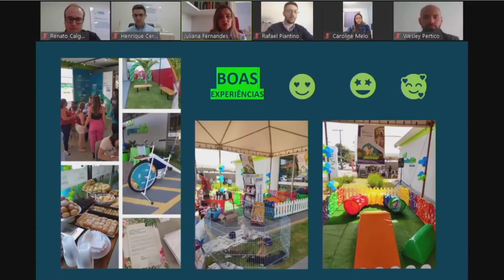RNI Nova Jaçanã | Meeting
APTOS DE 2 DORMITÓRIOS EM SÃO PAULO/SP

Breve lançamento: Aptos de 2 dormitórios no Jaçanã em São Paulo/SP.

Antecipe-se ao lançamento, fale agora com um consultor on-line para mais informações sobre esse empreendimento.

O RNI Nova Jaçanã fica na zona norte de São Paulo/SP, com fácil acesso às rodovias Fernão Dias e Presidente Dutra, e a 14 minutos do metrô Tucuruvi.

Serão 353 apartamentos de 2 dormitórios com uma ampla área lazer.

Próximo ao empreendimento tem várias opções de parques e lazer como o Parque do Trote, Parque Horto Florestal, Parque da Juventude, Parque Maia e Lago dos Patos em Guarulhos.